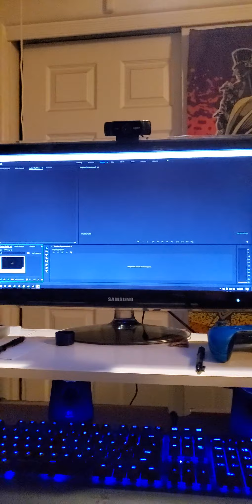Raft w/ Cyphe update and a bonus Monday stream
Co-op raft is dead, I messed up the recordings. Streaming a pre-alpha game on Monday